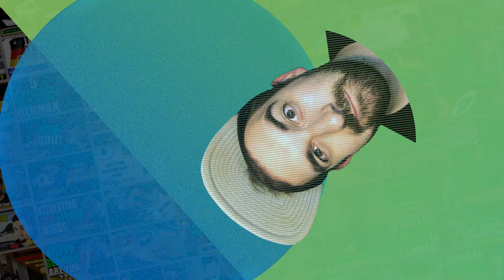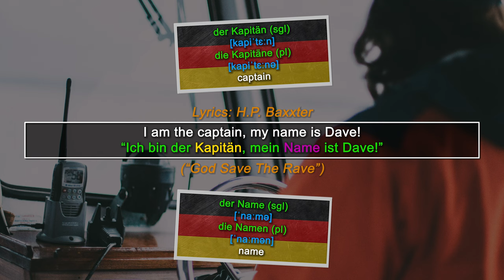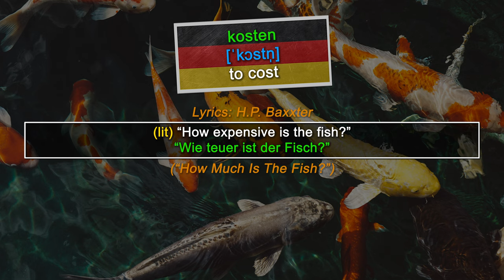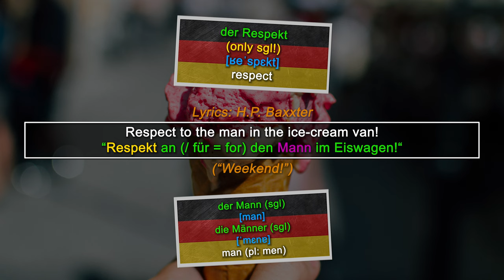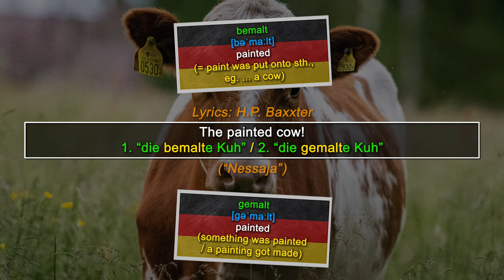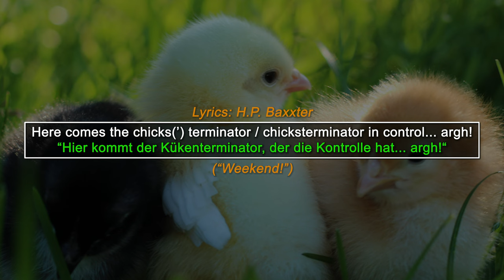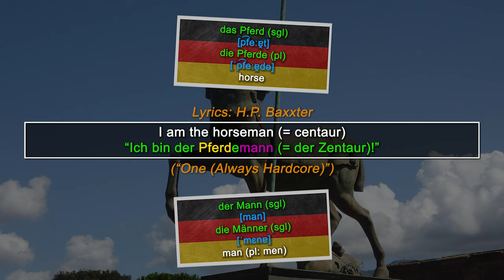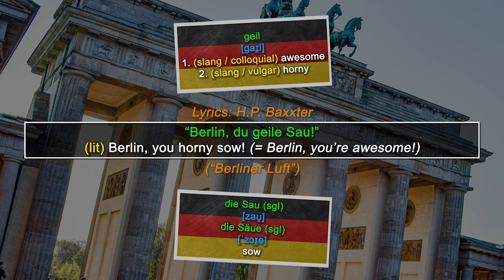Learn German with Scooter: H.P. Baxxter's Iconic Lyrics Translated | Daveinitely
Learn German with Scooter: H.P. Baxxter's Iconic Lyrics Translated | Daveinitely - Hey there, language learners and Scooter fans! 🎤 Ready to dive into the world of music and learn German with some iconic Scooter lyrics? In this video, we're going to explore the catchy lines and phrases by H.P. Baxxter, the lead vocalist of the legendary band Scooter. We'll break down the lyrics and translate them into German, giving you insights into the language, culture, and music of Germany. You'll not only improve your German language skills but also gain a deeper understanding of the meaning behind the songs. Whether you're a Scooter enthusiast or simply looking for a fun and unique way to learn German, this video is perfect for you. Join me on this linguistic journey as we unravel the lyrics of some of Scooter's most iconic tracks.

Let's rock out with Scooter and master German along the way! 🤘🇩🇪

00:00 Intro - Diving into the World of Scooter Songs and H.P. Baxxter's Lyrics
00:32 My Love for Scooter: A German Fan's Perspective on H.P. Baxxter's Hits
01:27 Scooter's "God Save the Rave" - German Translation of English Hooks
02:08 Unraveling "How Much is the Fish" by Scooter: English to German Lyrics
03:19 Translating Scooter's "Weekend!" & "Nessaja" - English Hooks in German
05:44 Scooter's "Paul is Dead" - Decoding the English Hook Line in German
06:06 Exploring "One (Always Hardcore)" by Scooter: English Hooks Germanized
06:41 "Berliner Luft" by Scooter - Breaking Down the New Song's English Hooks in German

Jan Müller
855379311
Packstation 118
59755 Arnsberg
Germany